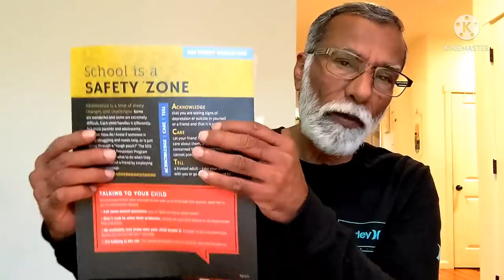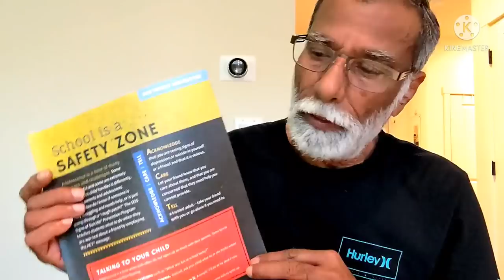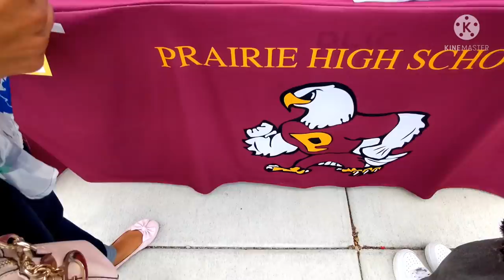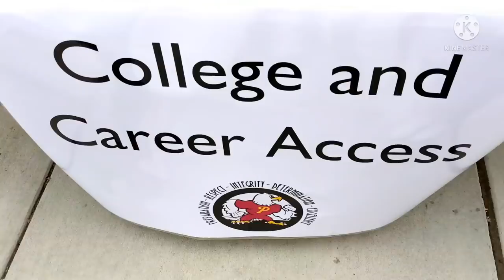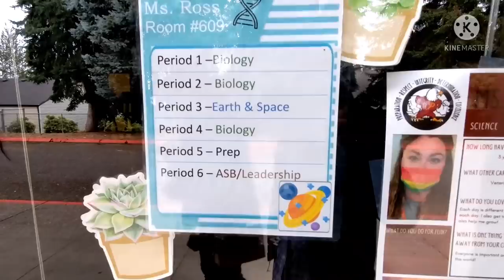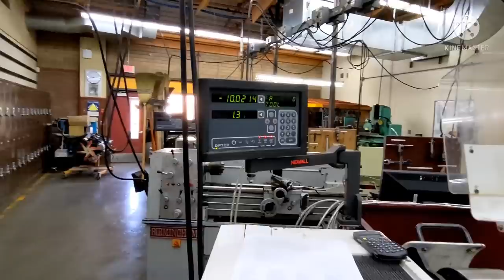"American Education System" A Glimpse/ Inside An American High School/अमेरिका के सरकारी स्कूल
Dear Friends
it's a very small video about American Education System.
Rajan Singh